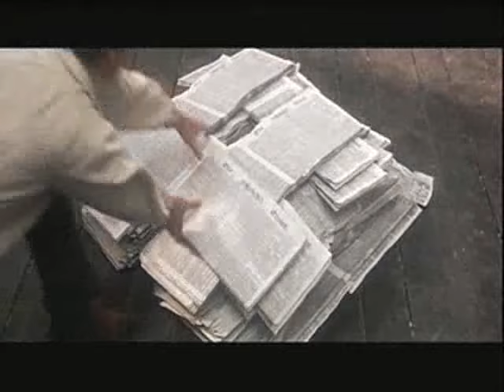Oliver! - Consider Yourself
My fave song!
Song:Consider Yourself
From the 1968/69(?) musical Oliver!